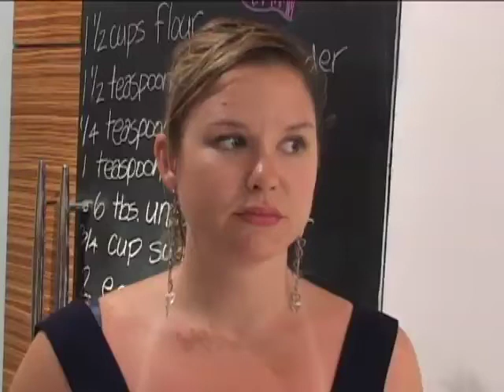Crucial Item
Particularly in a big city, there are a lot of barriers to cooking at home.  A service that bridges the gap between wanting to cook and being prepared to cook goes a long way in helping consumers eat smarter.